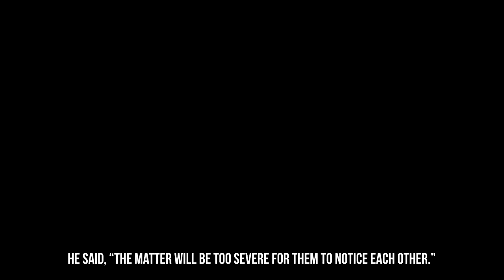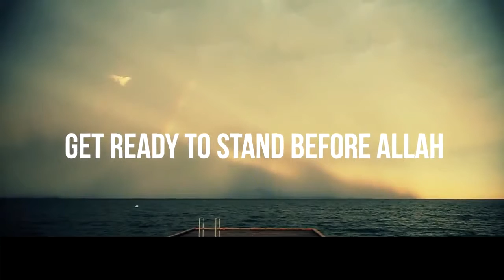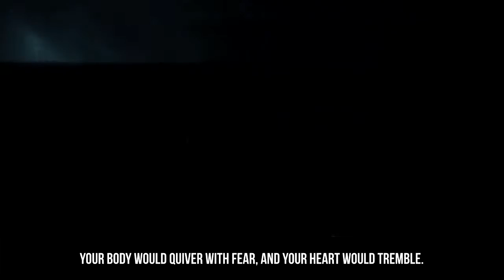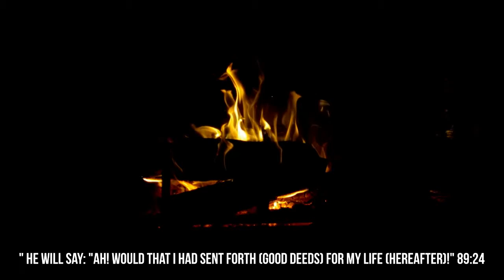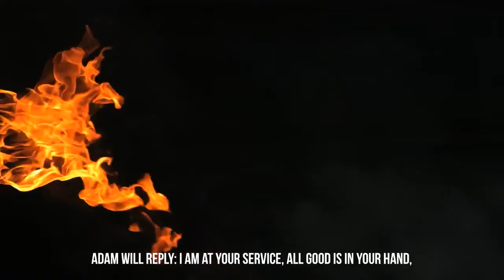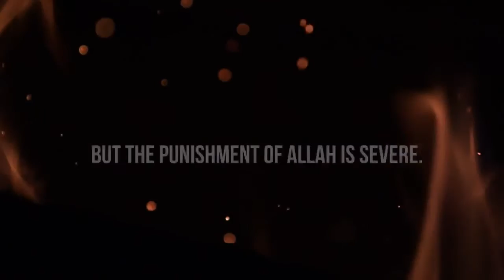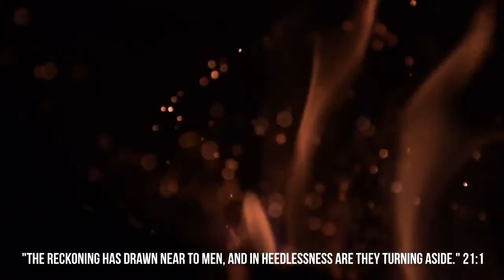The Day Of Distress Khalid Rashid